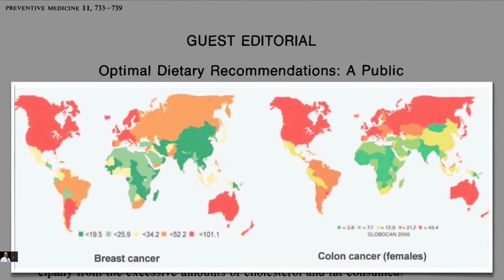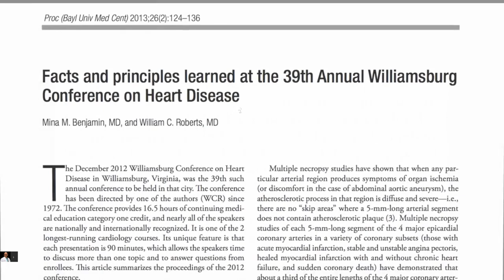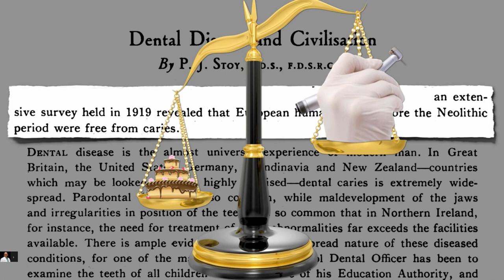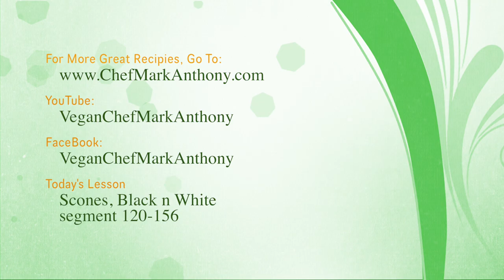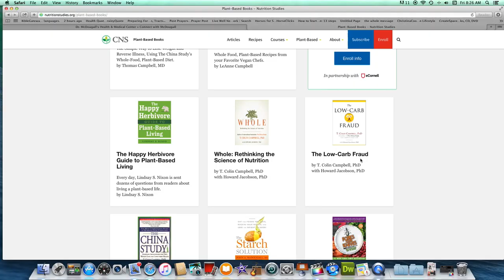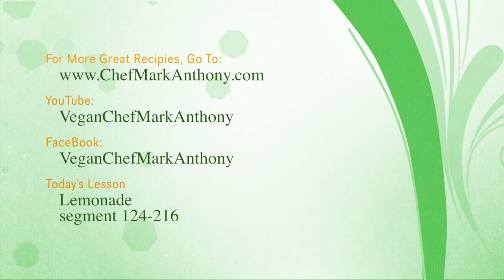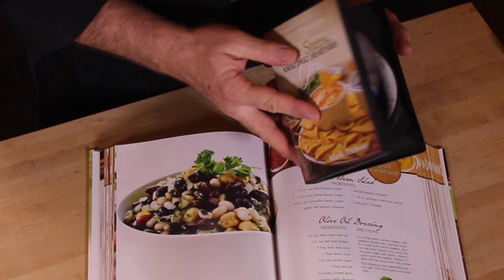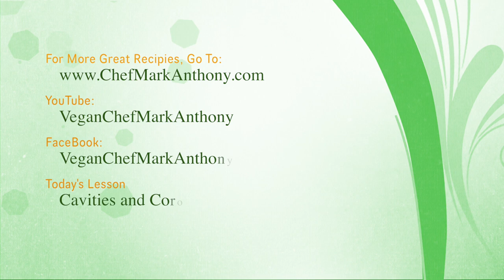The Whole Message Season 4-10: Cavities and Coronaries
Join Chef Mark Anthony as he make vegan food not only easy to make but delicious too! He not only gives tips on how to prepare dishes but he also has food for thought about the truth of today's health trends.